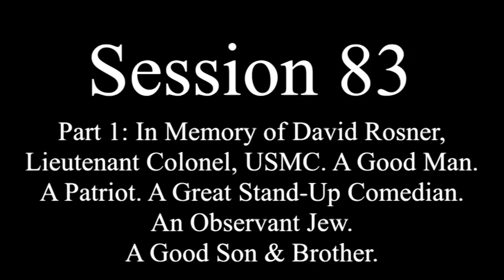Lance vs. Rick 83.1